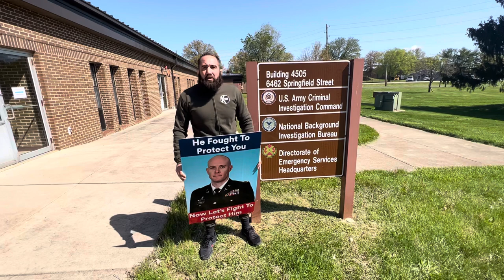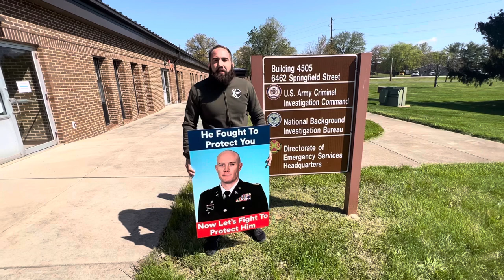Mark Bashaw Army Officer Court Martial Trial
They are trying to silence and court-martial the Head Quarters Company Commander of the United States Army Public Health Center!! Please support 1st Lt. Bashaw by sharing this video of information explained by @kylesefcikforgovernor .